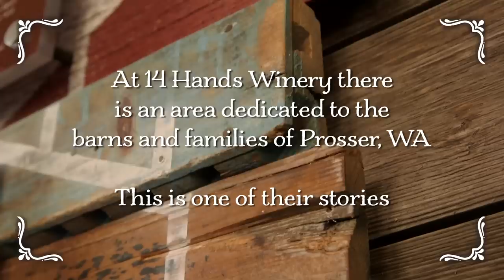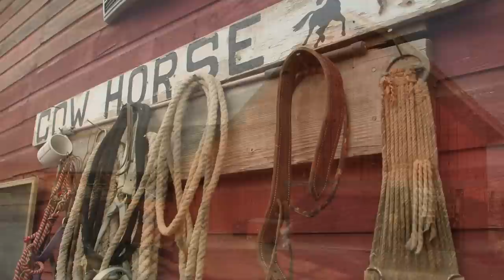14 Hands Winery Barn Stories – Pidcock/Coates Family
The Pidcock/Coates family discusses the history of their barn on their Quarter Horse Ranch.